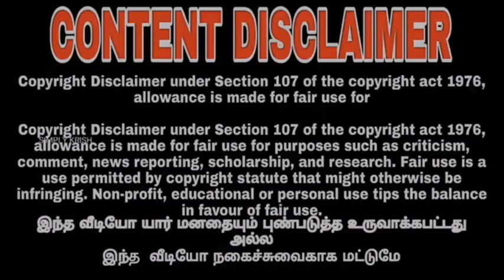Instagram reels troll - Tamil troll - Tamil reels - reels video Tamil - Tamil vid